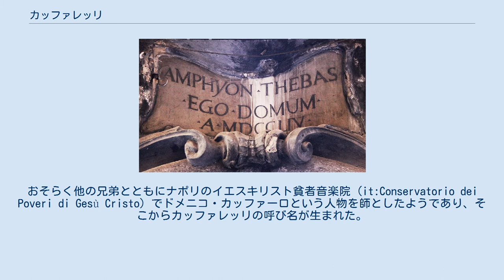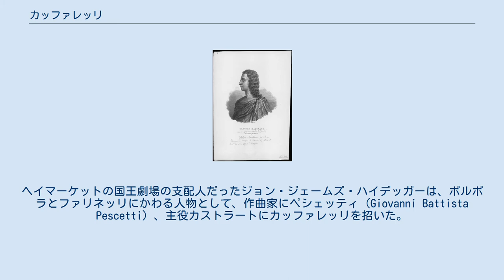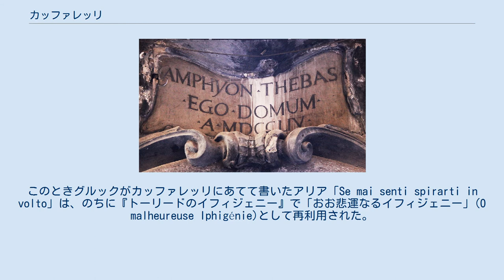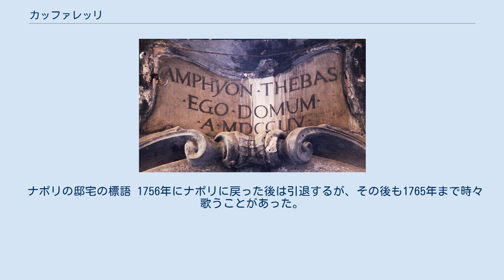カッファレッリ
カッファレッリの肖像画 カッファレッリ（Caffarelli）として知られるガエターノ・マヨラーノ（Gaetano Majorano、1710年4月12日 - 1783年1月31日）は、イタリアのメゾソプラノ・カストラート歌手。
ナポリを中心にヨーロッパ各地で活動した。
歌手としては第一級だったが、性格は傲慢だったと伝えられており、しばしば他人と衝突を起こした。
 カッファレッリはビトントで生まれた。
おそらく他の兄弟とともにナポリのイエスキリスト貧者音楽院 (it:Conservatorio dei Poveri di Gesù Cristo) でドメニコ・カッファーロという人物を師としたようであり、そこからカッファレッリの呼び名が生まれた。
ナポリではニコラ・ポルポラに学んだ。
1726年にローマでデビューしたときは女性役だったが、その後は男性主役（プリモ・ウォーモ）としてイタリア各地で活躍し、ハッセ、ポルポラ、ランプニャーニ (Giovanni Battista Lampugnani) らの作品を演じた。
 カッファレッリはナポリの宮廷歌手としてナポリ大聖堂、サン・バルトロメオ劇場 (it:Teatro San Bartolomeo) 、サン・カルロ劇場、王宮などで歌った。
 1730年代のロンドンではヘンデルを中心とするアカデミーとポルポラを中心とする貴族オペラの2つのオペラ公演団体が争っていたが、1737年に貴族オペラが倒産し、ヘンデルは脳卒中に倒れて共倒れになった。
ヘイマーケットの国王劇場の支配人だったジョン・ジェームズ・ハイデッガーは、ポルポラとファリネッリにかわる人物として、作曲家にペシェッティ (Giovanni Battista Pescetti) 、主役カストラートにカッファレッリを招いた。
しかしながらヘンデルが病気から復帰すると、ヘンデルとハイデッガーは手を組み、カッファレッリはヘンデルの作品を歌うことになった。
カッファレッリは1738年のシーズンでヘンデルの新作オペラ『ファラモンド』と『セルセ』を歌ったが、あまり成功せずにロンドンを去った。
 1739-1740年にはパルマ公フィリッポの結婚祝いのためにマドリードで歌っている。
 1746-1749年にはトリノ、フィレンツェ、ジェノヴァ、ローマ各地でオペラに出演した。
 1749年にウィーンへ行くが、メタスタージオの伝える逸話によると、このとき劇場づきの詩人ミリアヴァッカ (Giovanni Ambrogio Migliavacca) と決闘騒ぎを起こしたという。
 1752年にナポリで上演されたグルックの『皇帝ティートの慈悲』で主役のセストを演じた。
このときグルックがカッファレッリにあてて書いたアリア「Se mai senti spirarti in volto」は、のちに『トーリードのイフィジェニー』で「おお悲運なるイフィジェニー」(O malheureuse Iphigénie)として再利用された。
 1753年にはルイ15世に招かれてフランスへ行くが、翌年ブフォン論争でフランス側を支持した詩人バロ・ド・ソヴォー (Ballot de Sauvot) と再び決闘騒ぎを起こしたために罷免された。
その後リスボンで歌うが、リスボン地震をあやうく逃れた。
それからファリネッリに招かれてマドリードに滞在した。
 ナポリの邸宅の標語 1756年にナポリに戻った後は引退するが、その後も1765年まで時々歌うことがあった。
晩年は弟のパスクアーレの子供たちの教育や慈善事業に費された。
1783年にナポリで没した。
 晩年のカッファレッリは裕福で、ナポリに建てた邸宅が今に残る。
「アムピーオーン（音楽の名手、ゼートスの兄弟）がテーバイを建てたように私はこの家を建てた」(Amphion Thebas Ego Domum)という標語がかかげられている。